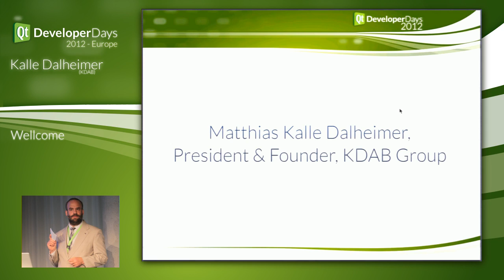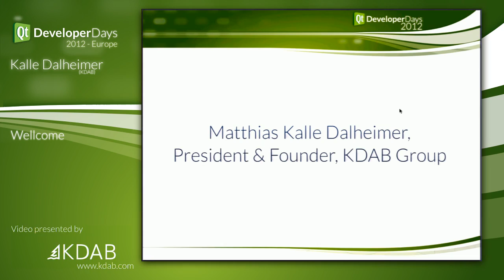QtDD12 - Welcome - Kalle Dalheimer